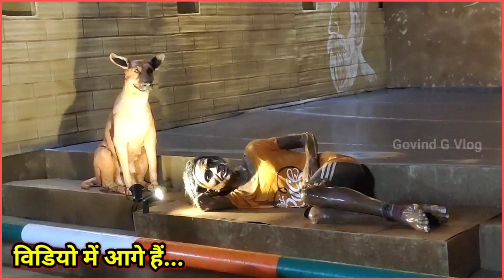वाराणसी के अस्सी घाट का नजारा दिखा रांची के दुर्गा पंडाल में | Durga Puja pandal ranchi| Varanasi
durga puja pandal raipur
durga puja pandal ram mandir
durga puja pandal ranchi 2023
2024 ka durga puja pandal ranchi
ranaghat durga puja pandal
varanasi asi ghat pandal ranchi
varanasi assi ghat
varanasi assi ghat aarti
varanasi assi ghat live
varanasi assi ghat status
varanasi assi ghat crocodile
varanasi assi ghat ki aarti
varanasi assi ghat shiv tandav
varanasi assi ghat ganga aarti
varanasi assi ghat news
raniganj durga puja pandal 2023
raiganj durga puja pandal
raiganj durga puja pandal 2024
durga puja pandal varanasi 2024
durga puja pandal varanasi 2023
durga puja pandal varanasi
ram mandir ranchi
ram mandir ranchi pandal 2024
ram mandir ranchi pandal 2024 location
ram mandir ranchi song
ram mandir ranchi gaan
durga puja pandal patna 2024
durga puja pandal patna
patna durga puja pandal 2023
chai patti durga puja pandal
chai patti durga puja pandal 2024
ram mandir ranchi mahiti
ram mandir chutia ranchi
ram mandir harmu ranchi
2024 ka ranchi ka pandal
Ranchi ka pandal aasi ghat
Aasi ghat ke theme par bana panfdal ranchi me
Ranchi me aasi ghat par bana pandal
Ranchi ka pandal
Aasi ghatka pnadal ranchi
Ranchi ka pnadla aasi ghat ka theme
Best pandal of ranchi
Best pandal of ranchi 2024
2024 ka best pandal ranchi
Ranchi ka sabse kubsurat pandal
Aasi ghat ranchi main road
Chardrasekhar pandal ranchi
Sastion road pandal ranc.hi
Aasi ghat pandal ranchi ka 2024 ka
Ranchi Ram Mandir Durga Puja Pandal
Ranchi Dhurwa Durga Puja Pandal
Bokaro Durga Puja Pandal
Bokaro Durga Puja Pandal 2024
Ranchi Bakari bazar Durga Puja pandal
Ranchi railway ground Durga Puja Pandal
Dhanbad Durga Puja Pandal
Ranchi main Road Durga Puja pandal
Assi ghat
Assi ghat varanasi
Assi ghat banaras
Assi ghat aarti
History of assi ghat varanasi
Ghat assi
Varanasi ghats
Assi ghat ka vlog
varanasi ghat
Assi ghat ka video
Varanasi assi ghat
Assi ghat ganga aarti
Assi ghat and lord rudra
Why is assi ghat called so
Assi ghat varanasi hotel
Assi ghat varanasi flood
Varanasi assi ghat flood
Assi ghat varanasi ka video
Assi ghat varanasi flood 2024
Assi ghat varanasi live today
Ranchi top Durga Puja Pandal 2024
Ranchi Top 5 Durga Puja Pandal
Ranchi Ayodhya Ram Mandir Durga Puja Pandal
Jharkhand Top Durga Puja Pandal 2024
Jamshedpur Durga Puja Pandal 2024